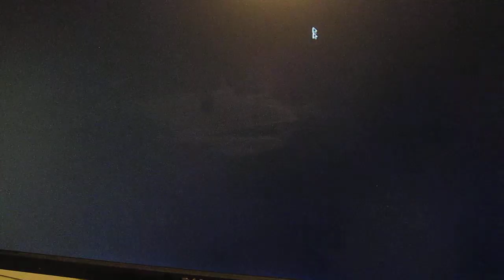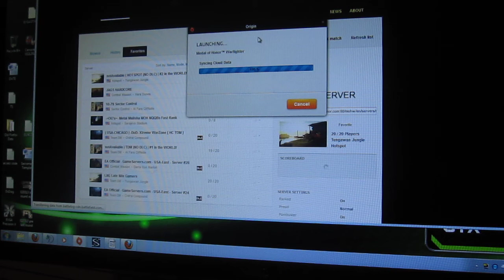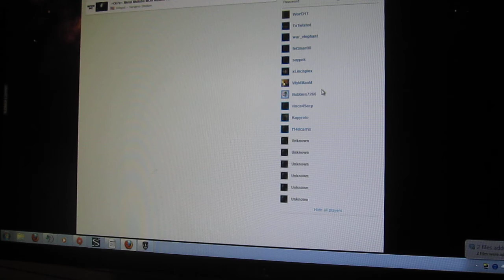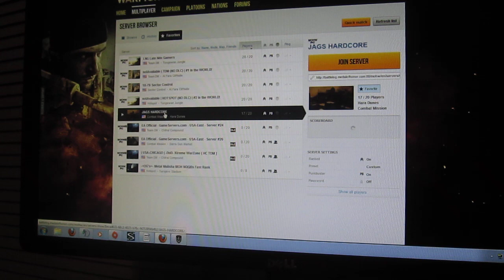MoH - JAGS HARDCORE BAN